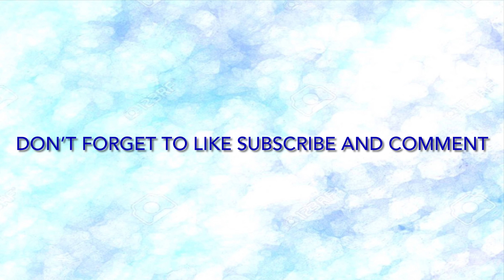Los Cabos Vlog: Birthday Baecation | Riu Baja California | Part 3| My Birthday| last days